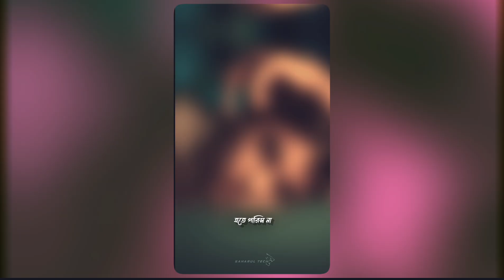জান রে তুই এমন করে আমায় মারিস না 😔 New Sad XML Video || Bangla Sad Song XML || Free XML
🔷 𝗧𝗛𝗔𝗡𝗞𝗦 𝗙𝗢𝗥 𝗩𝗜𝗦𝗜𝗧 𝗠𝗬 𝗖𝗛𝗘𝗡𝗡𝗔𝗟🔷

App ➡️ AlightMothin

Tag •
New Trend XML File
Instagram Viral Reels XML file
Inst dj Remix song XML
Mujko Aayega itna baat de
Viral video XML
Kab tu Aayega itna baat de
Video viral Dilogue XML
Trending XML file By Saharul
AlightMothin Trending XML file
Hindi Trend XML File
Viral Song XML Link
Akshay Kumar XML
Jubinnatyal New Song
Dil JISE ZINDA hai New Song XML